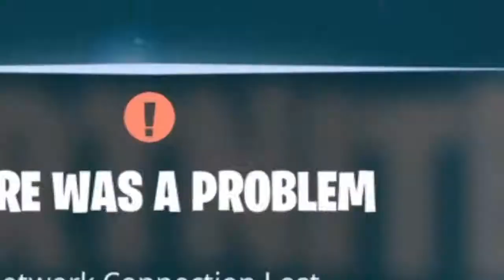Cash Cup Session 5 Went Well | Fortnite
In this video I will show the games I played during the Fortnite Cash Cup Session 5.

Upload Schedule:
Minecraft Survival / Subnautica - Monday
Fortnite - Friday